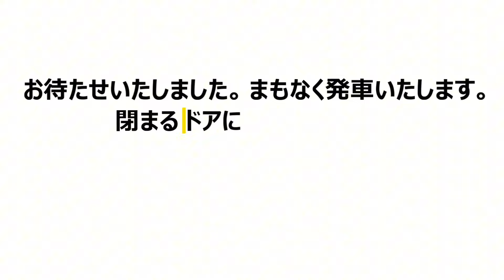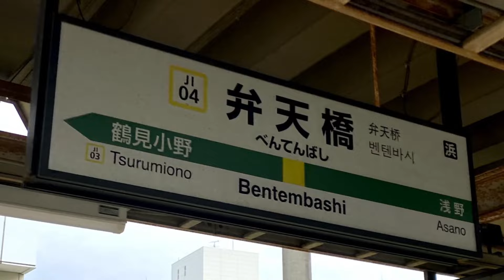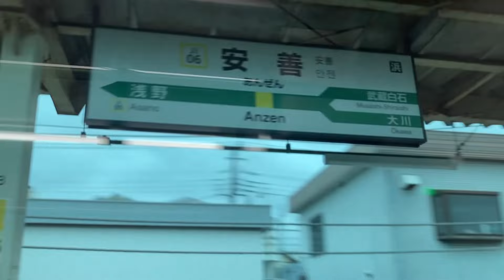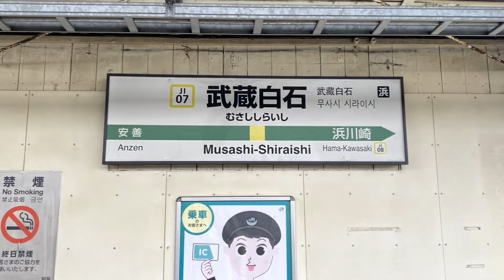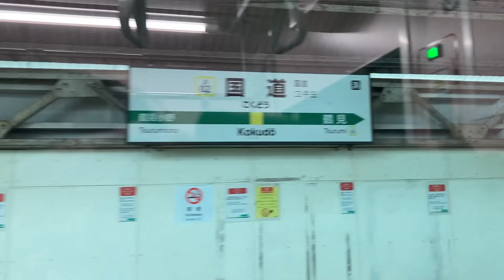【鉄道MAD】Unbeatable × 鶴見線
FNFの曲を使った鉄道MADってあんまり見かけないよね